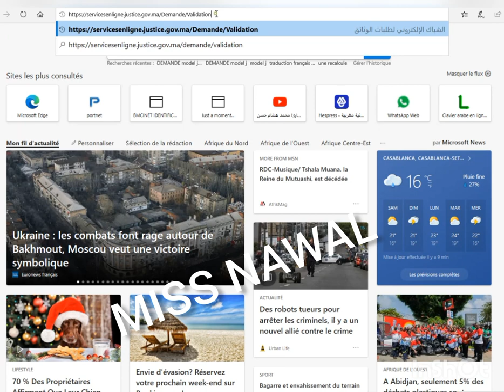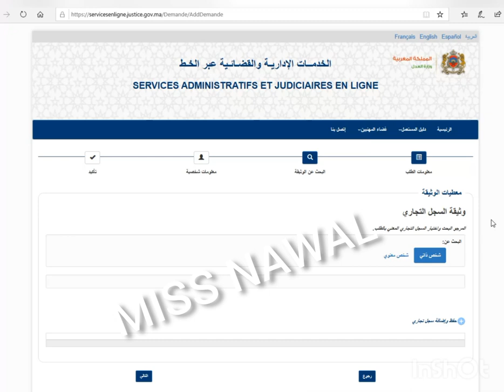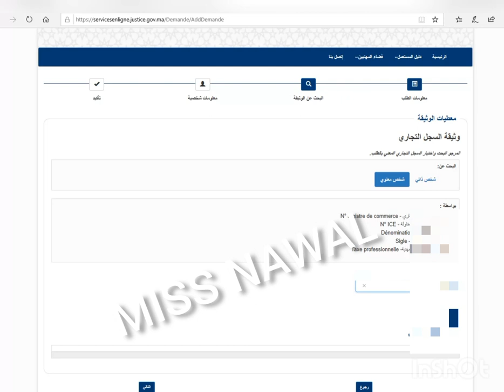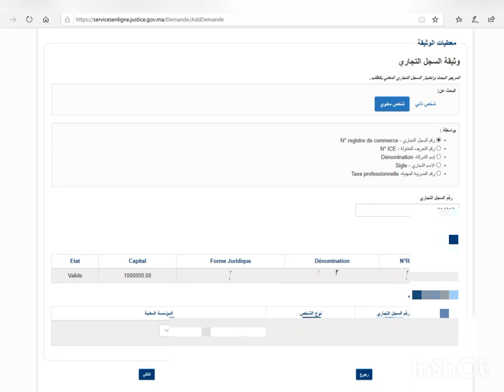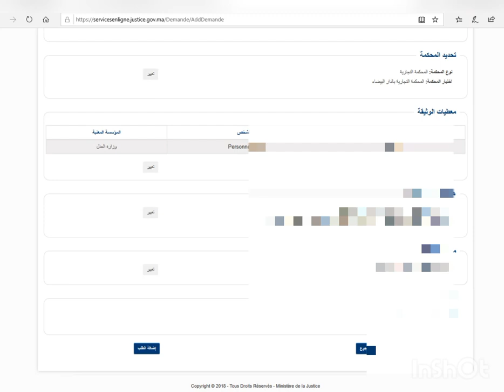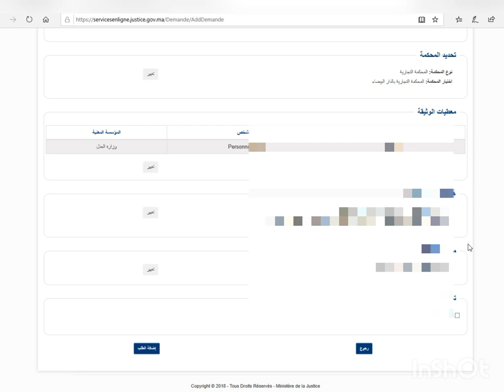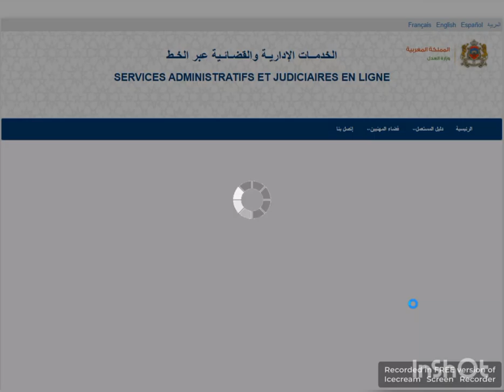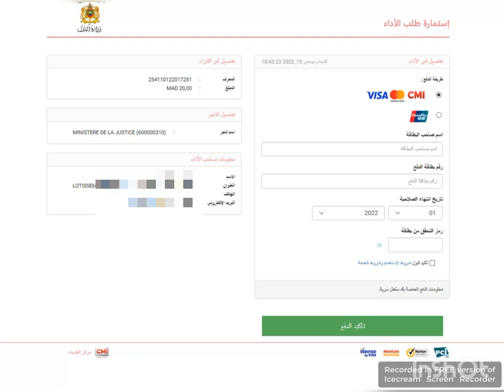Demander modèle J en ligne au Maroc. RC ou Registre de commerce طلب السجل التجاري على الانترنت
طلب السجل التجاري على الإنترنت وعن بعد بدون تعب التنقل